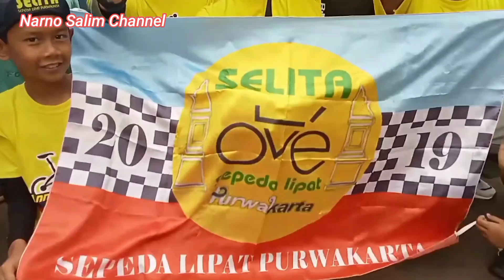Jumpa Goweser Dari Purwokerto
Hay gaeess pada vidio kali ini saya lagi bersepeda ke Purworejo dan di perjalanan jumpa Goweser Dari Purwokerto dan kita sempat ngobrol sesaat..